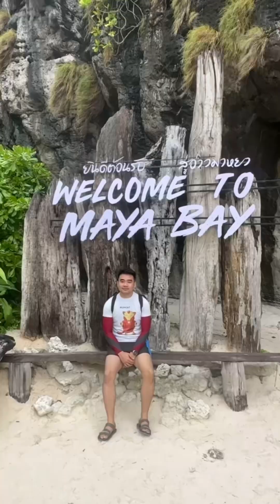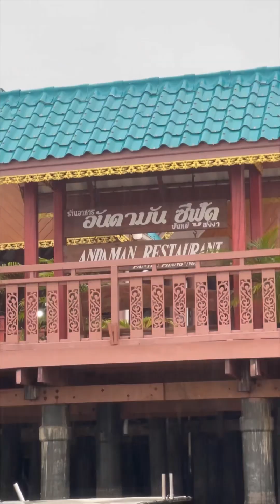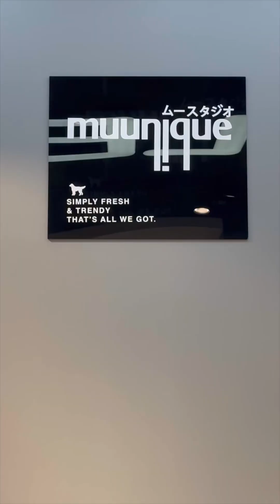7 days in Phuket [ASMR]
My travelog of my trip to Phuket last time. No explanation just the views 😎